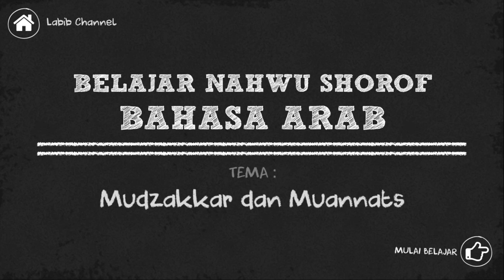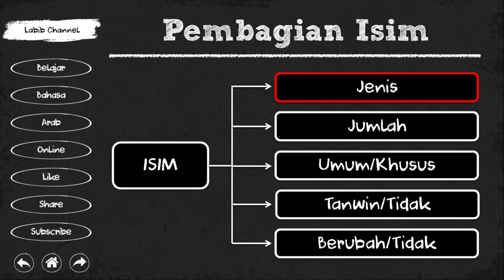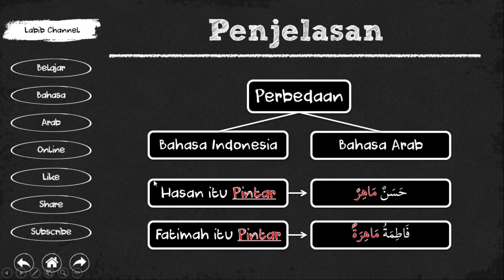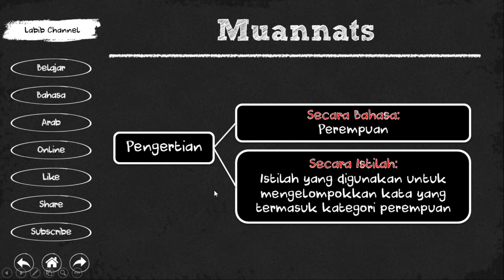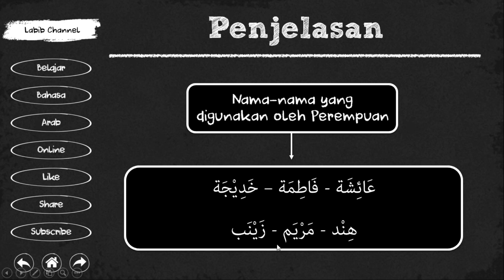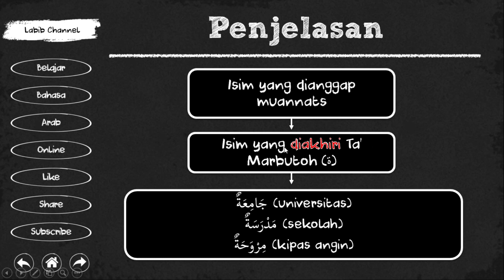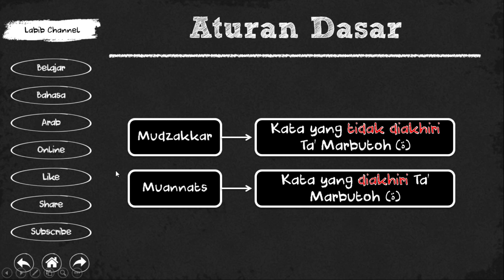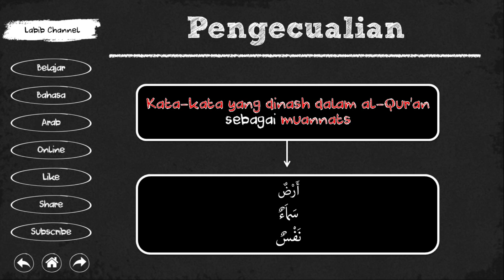MUDZAKKAR DAN MUANNATS DALAM BAHASA ARAB - Belajar Nahwu Shorof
Pengen punya template powerpoint seperti yang saya gunakan divideo?